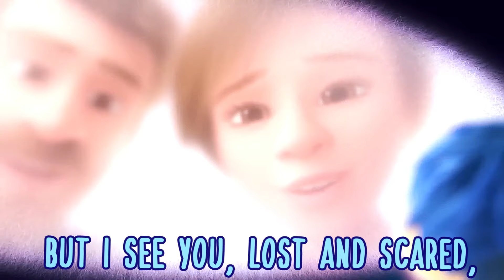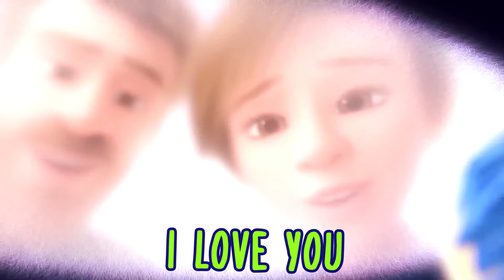Riley's Dad Song - Inside Out 2 (Animated Music Video)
Like if you want more songs, and I will definitely do it

Verse 1:
In the city by the bay, where dreams take flight,
Packed our lives, moved through the night,
For a chance to build something new,
But left behind, the old we knew.

Boxes empty, house so bare,
Frustrations rising, everywhere,
Through the chaos, I see her eyes,
My little girl, I hear her cries.

Chorus:
Oh Riley, can you see?
I’m trying to be, the best that I can be,
In this world, so new and wide,
I’m here for you, right by your side.
Oh Riley I love you

Verse 2:
Work calls me, pulls me away,
Miss the moments, can’t always stay,
But I see you, lost and scared,
And I promise, I truly care.

At dinner, moods collide,
Angry words, we can’t hide,
Sending you away, broke my heart,
How did we drift so far apart?

Bridge:
When you ran, my world went cold,
Fears and worries took a hold,
But you came back, and we could see,
In this together, we’ll always be.

We miss the past, but look ahead,
To new memories, and words unsaid,
Through the trials, and through the tears,
We’ll face it all, through the years.

Outro:
In the stands, I cheer you on,
Face painted, a new dawn,
Through every struggle, every fight,
We’ll find our way, into the light.